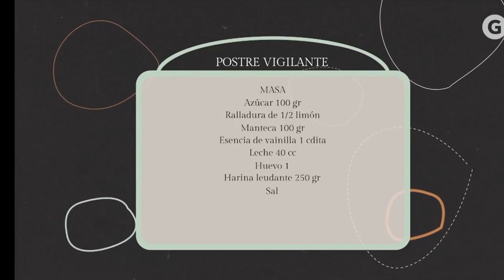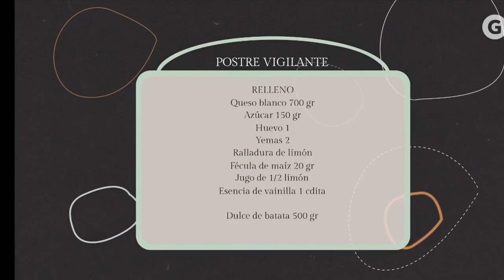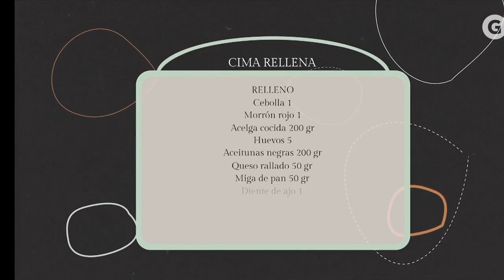Hecho en casa T02E01 (Diego Gera) - Postre vigilante & Cima rellena.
Todo es más rico hecho en casa y Diego Gera lo sabe. Hoy nos espera con dos nuevos y deliciosos platos: postre vigilante para sorprender a la hora del postre y una cima rellena muy tentadora.